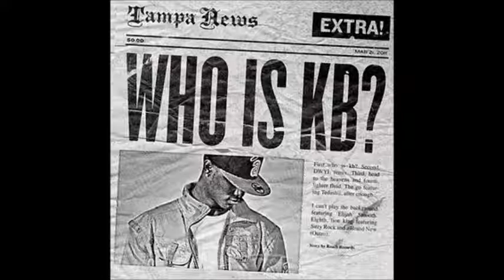KB - Head To The Heavens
Song: Head To The Heavens
Artist: KB
Album: Who Is KB? (Mixtape)